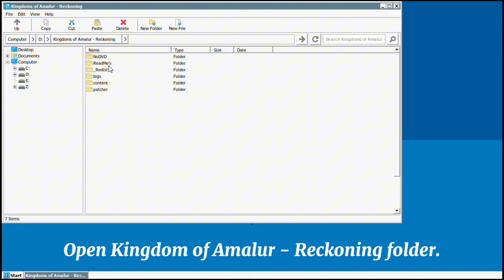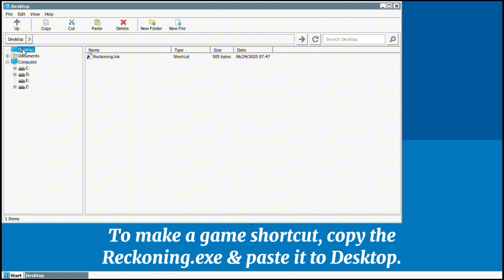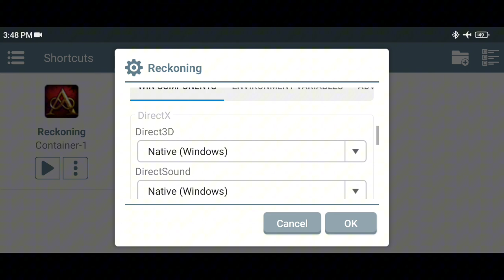KINGDOMS OF AMALUR: RECKONING on Android | Winlator 10 (Hotfix) | Snapdragon 680 | 4gb ram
Size: 6.23gb

Device: Redmi 10c
Specs:
CPU: Snapdragon 680
GPU: Adreno 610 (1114 MHz)
ROM: 64gb (UFS 2.2)
RAM: 4gb
OS: MIUI 14.0.9 based on Android 13

Special thanks to these developers/contributors for making Windows Applications possible to run on Android:

Winlator Official by ‎@brunodev85
GLIBC Patches by Termux Pacman
Ubuntu RootFs (Focal Fossa)
Turnip Driver by ‎⁨@Zerokimchii

Many thanks to Danylo, Max Ivan, Twaik Yont, alexvorxx and others.